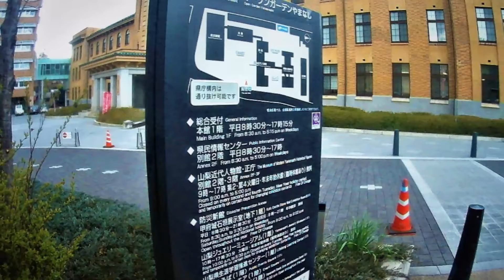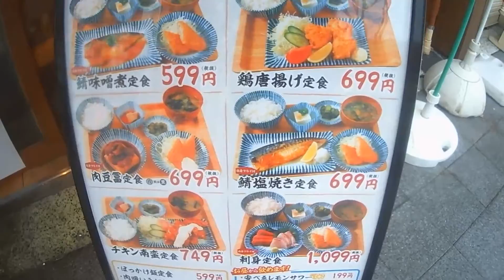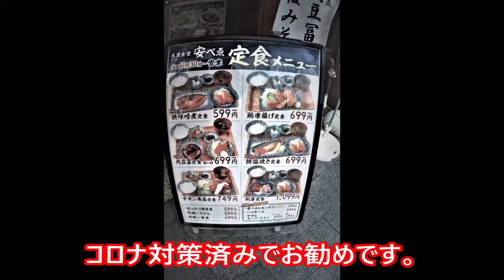【青春18きっぷ日帰りの旅】甲府駅周辺の市街さんぽ-2021.03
こんにちは、私は3か月に1回程度旅行して、観光地、ホテル
食事などのレビューなどをあげようと思っています。
皆さんと共に、楽しい旅行の情報交換の場になればと思っております。

旅の食とか交通とかなどのほかもお得情報なども募集しています。

☆あなたの地元のおすすめのスポットや、まだ公に紹介されていない所。
お知らせは、大変助かりますのでコメントいただけますと嬉しいです。